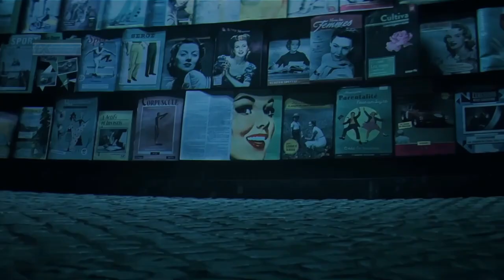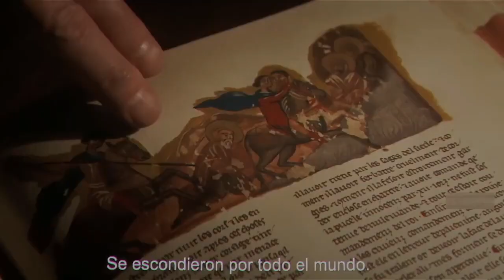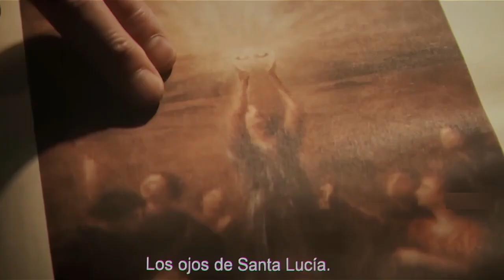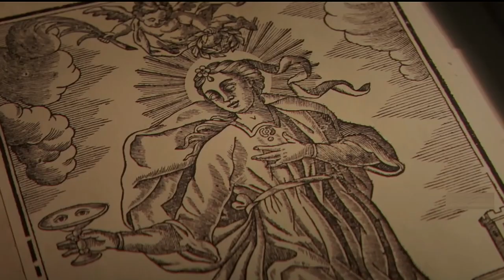The Nun II (2023) Valak the Nun Summarized